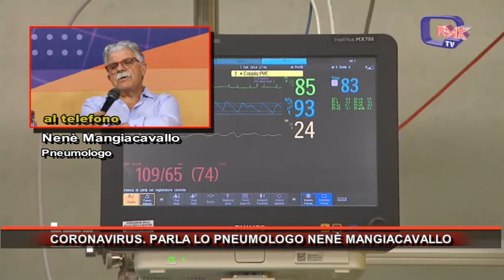CORONAVIRUS. PARLA LO PNEUMOLOGO NENÈ MANGIACAVALLO